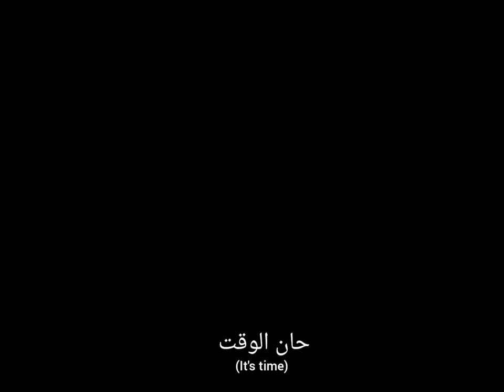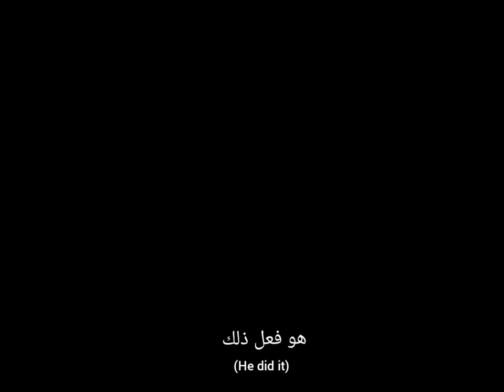Plane Runner 2001 | عداء الطائرة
09/11/2001

Follow up of "Breaking Towers"